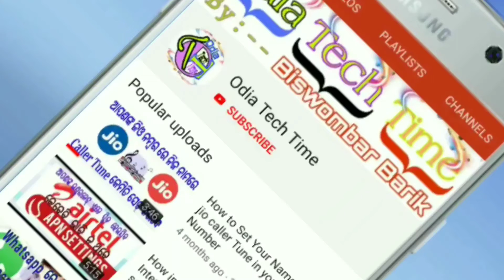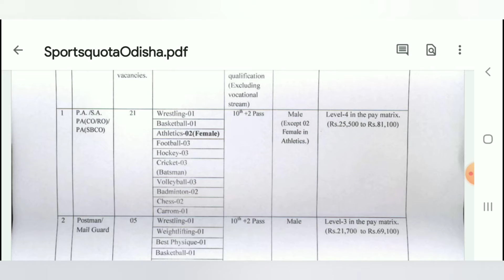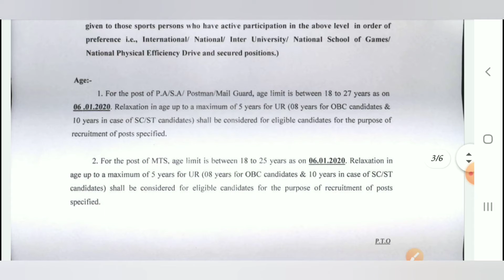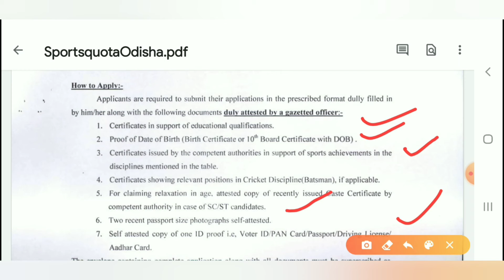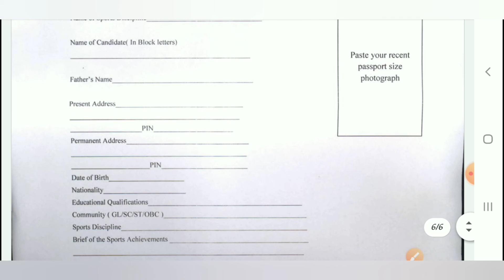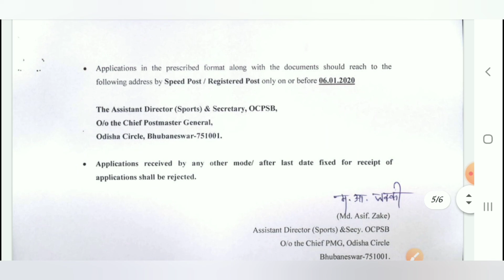Odisha Postal Job 2019 20,PA,SA,MTS Job,Odisha Govt job,Odia Tech Time Updated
ଓଡିଆ ଟେକ୍ ଟାଇମ କୁ ସ୍ୱାଗତ